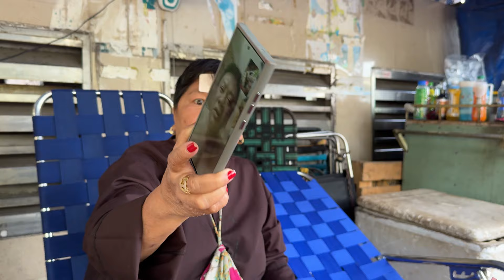Dì Chức gặp con rể cho tiền cười đau bụng | lô tô lgbt